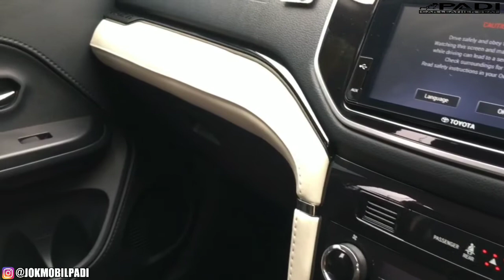JOK MOBIL TOYOTA RUSH DAN HONDA HRV, SIMPLE DAN MEWAH